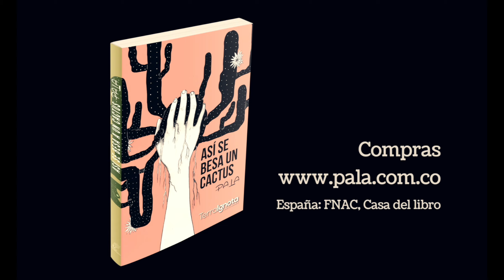CRIMEN - (Pala)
Del libro ASÍ SE BESA UN CACTUS

CRIMEN
(Pala)

¿Corres por miedo al cactus? ¿Dónde vives?
¿Cómo aceptas que el lirio te acobarde?
Se han torcido los cuadros y esta tarde
preguntaron por ti los detectives.

Antes de huir al mar, de que adjetives
esta fuga con sílabas angostas,
has de saber que nunca el guardacostas
da con la isla en la que sobrevives.

Escapas, pero sigues en problemas
para reconciliarte con el martes.
No puedes ocultar los eritemas
(te inculpa el gesto triste que compartes)
y en la escena del crimen hay poemas
y pedazos de mí por todas partes.